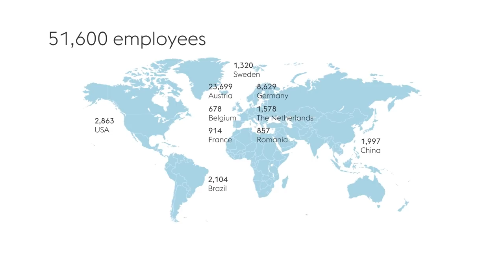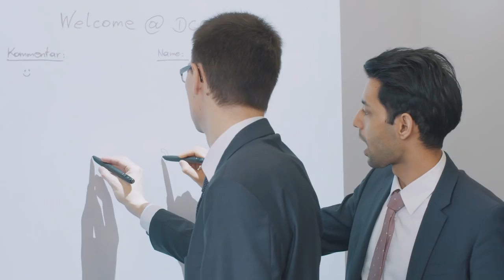Only people can innovate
voestalpine owes its position as a technology and capital goods group that leads the world in its business segments to the 51,600 people who work for it. Each day, with their constant efforts to innovate and assume responsibility, they shape our future anew.